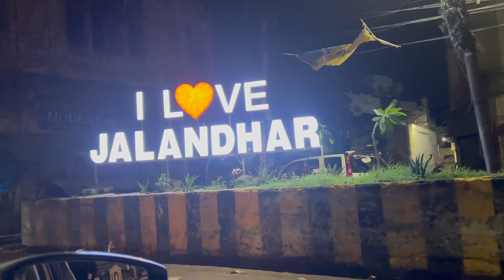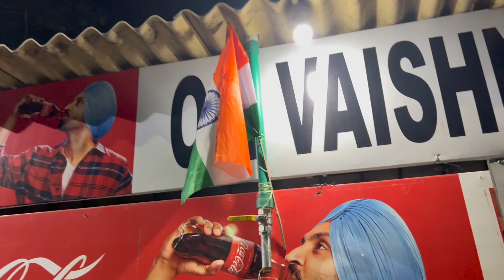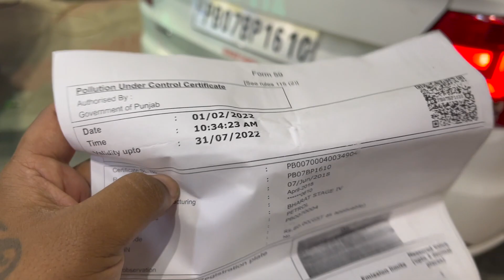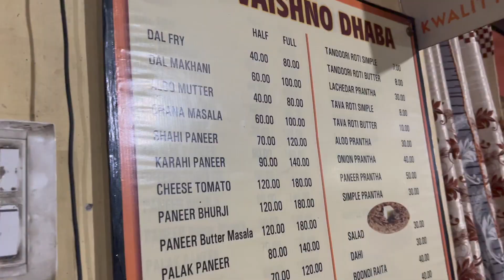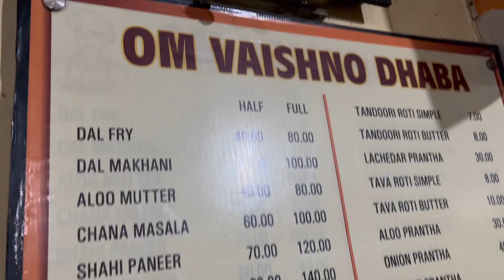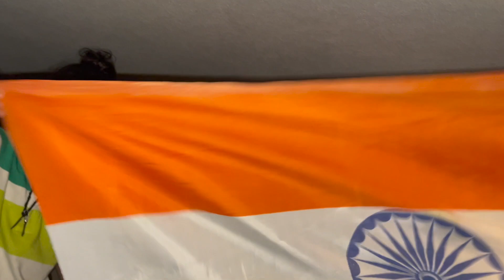Viral Kullad Pizza | Jalandhar | Night Out | Burger Chachu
Happy Independence Day India 🇮🇳 | Viral Kullad Pizza | Jalandhar | Night Out | Burger Chachu
Special Thanks To @GSFoodTravels  Gurvinder Paji